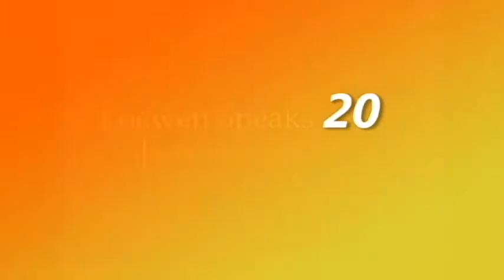Loewen Speaks 20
This week's video blog about WJ Mouat's Comm Rec Program. Featuring a wrap up of the recent river trip, an explanation as to why math is important, and info on the upcoming Sumas Mt hike to Chadsey Lake.